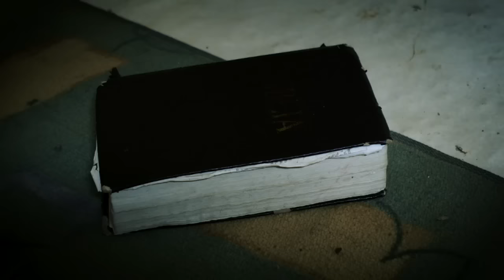"Ikaw na lang Mag-drive ng Buhay Ko" sung by Betong Sumaya ASOP Year 4 Finalist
"Ikaw na lang Mag-drive ng Buhay Ko," composed by Rolan Delfin, is ASOP Year 4's May Song of the Month.

It is interpreted by singer-comedian Betong Sumaya in the ASOP Year 4 Grand Finals at the Smart-Araneta Coliseum on October 13, 2015.

"A Song of Praise Music Festival" or ASOP is the first ever weekly "praise song writing" competition on television (aired every Sunday with live streaming where both amateur and professional songwriters in the Philippines and abroad can join in.